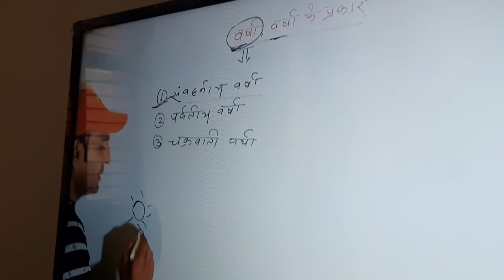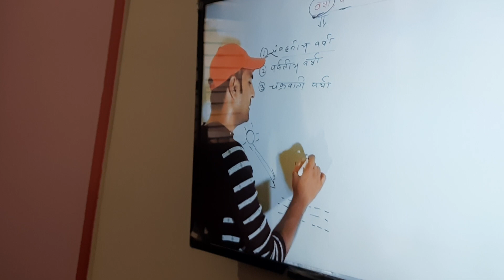महिला कॉलेज जयनगर।